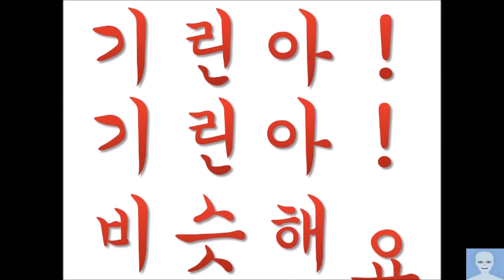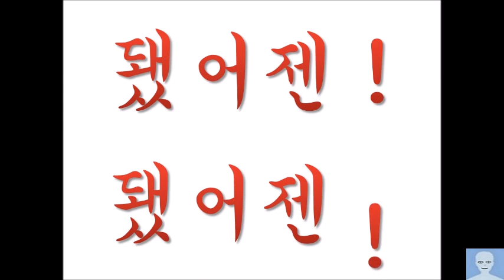한국말처럼 들리는 팝송모음17회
한국말처럼 들리는 팝송 모음 열일곱번째를 소개합니다!!!

여러분에 성원에 힘입어 이 시리즈가 계속되고 있습니다.^^
즐겁게 감상하시고
댓글에 소재를 제공해 주시면 검토 후 올려드립니다.
먼저 제공해주신 소재는 검토가 진행되고 있습니다.
소재중 심한 욕설이 나오는 것은 제외되었습니다.
소재를 제공해주신 구독자님께 깊은 감사를 드립니다.^^